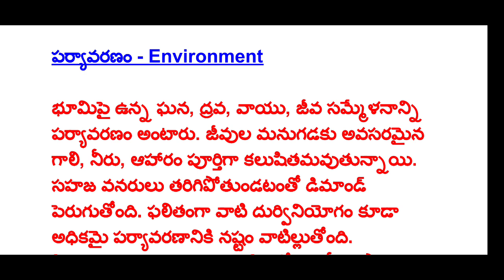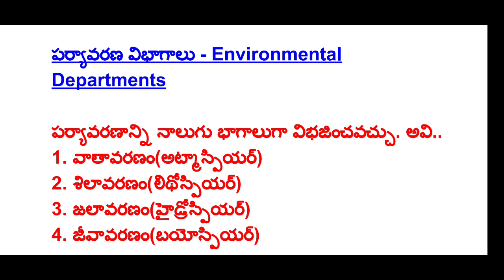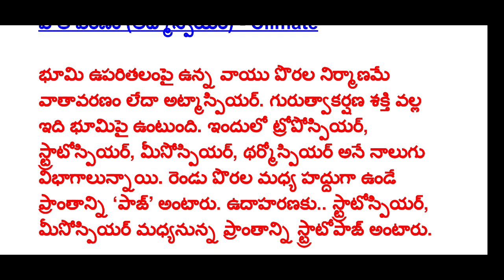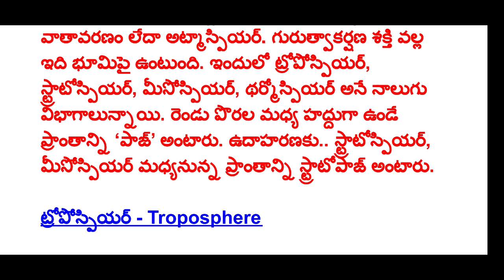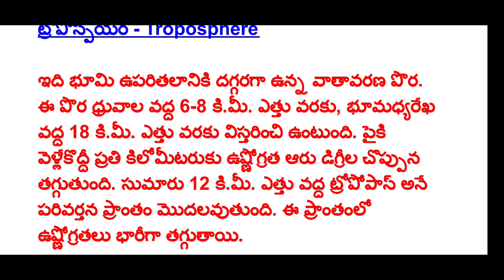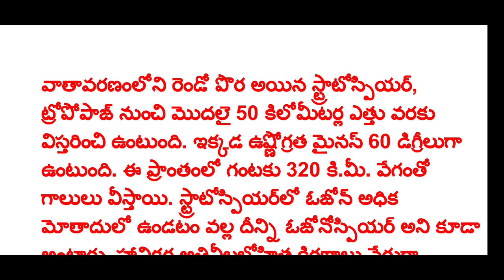What is Environment? | Departments of Environment | Environmental engineering class in Telugu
environmental engineering classes help all competitive aspirants and other students for Easy & Quick Learning.

ward sanitation secretary online classes in Telugu provides you basic to moderate preparation levels and suggest you towards success

వార్డ్ శానిటేషన్ E BOOK కావాల్సిన వారు తెలుగు లేదా english medium 500 rs 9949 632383
కి phone pay లేదా google pay ద్వారా పే చేసి screen shot same నెంబర్ కి Whatsap lo petandi